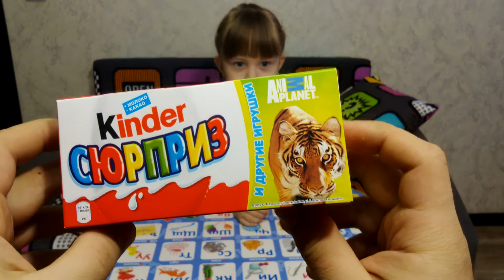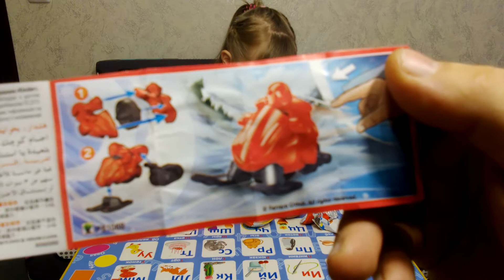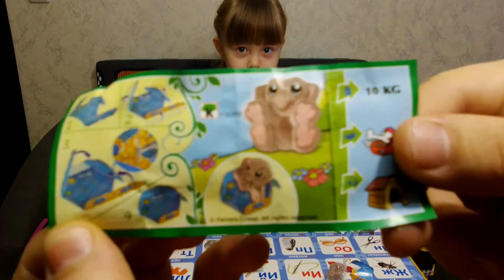Открываем Киндер Сюрприз из серии Animal Planet...